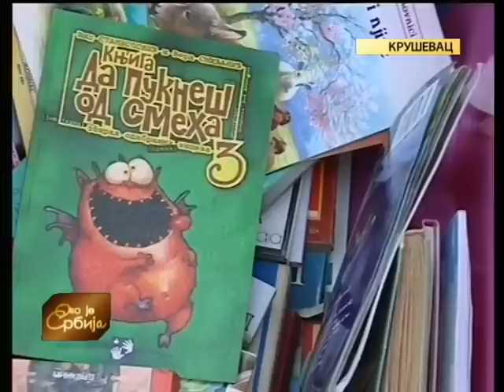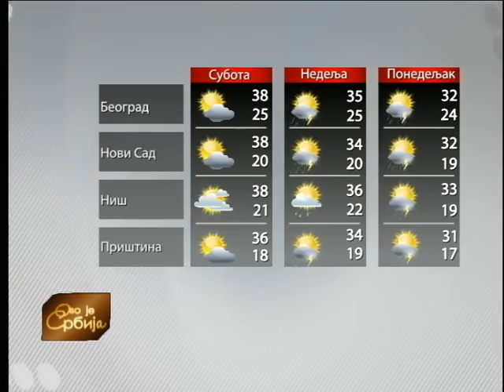Ovo je Srbija 13. 08. 2015.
Iz Pirota priča Silvane Tošić o mladom Aleksi Živković koji, već tri godine, sugrađanima pruža usluge plaćanja, kupovine i dostave na kućnu adresu. U međuvremenu Aleksa je počeo da konkuriše za sredstva iz projekata i sada radi projekat "Pirot - mali Šangaj". Razmenjuje iskustva sa mladima iz drugih gradova Srbije, dobitnik je nagrada, ali je još uvek malo mladih ljudi koji slede njegov primer.

U Džanićima na obali Drine održava se tradicionalni kamp DIF-a u kome ovih dana boravi pedesetak omladinaca i izviđača sa Kosova. U kampu uče kako živeti u prirodi. Više u priči Biljane Jović iz TV centra u Užicu.

Emisiju uređuju: Gordana Petrović, Nadežda Medić i Zorana Koršoš Nikolić